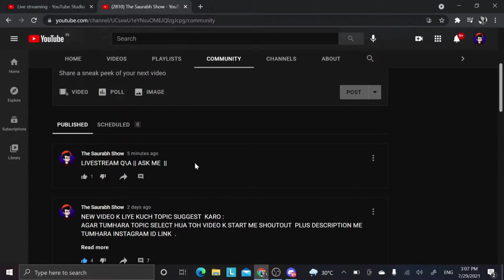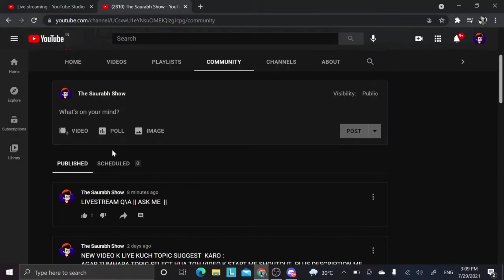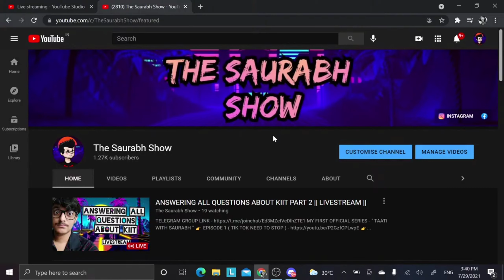FIRST YEAR ME KONSA PROGRAMMING LANGUAGE PADHAYA JATA HAI PLUS Q\A || KIIT UNIVERSITY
This is an original work of The SAURABH Show